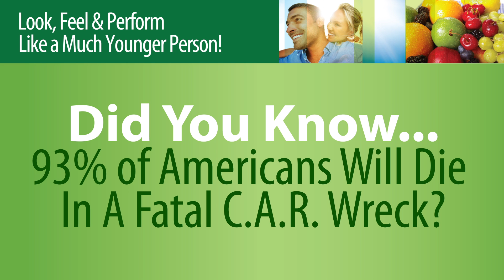Learning to drive your C.A.R. with David Sandoval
David Sandoval, Founder and Chief Science Officer for Purium Health Products, discusses the importance of having a good C.A.R., or Calorie Antioxidant Ratio. 93% of Americans will die due to some sort of preventable disease, so eating foods with a good C.A.R is vital to good health and longevity.